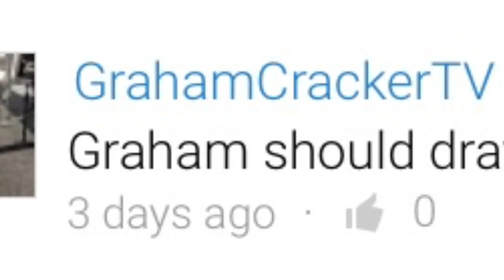Graham Draws: Hippo With Umbrella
The first episode of Graham Draws. Longer episodes coming in the future.